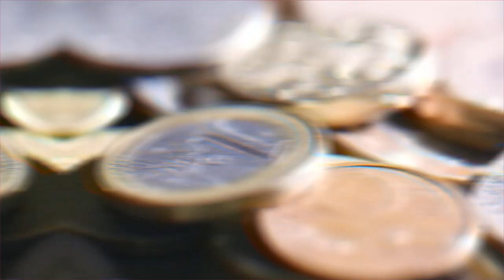Hebdo Éco - Covid-19 : comment sauver un maximum d'entreprises ?